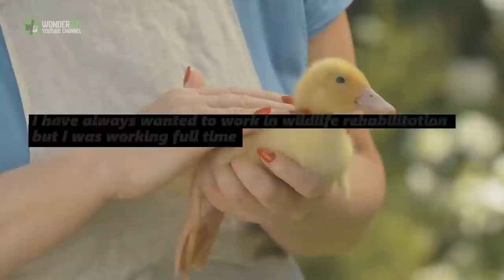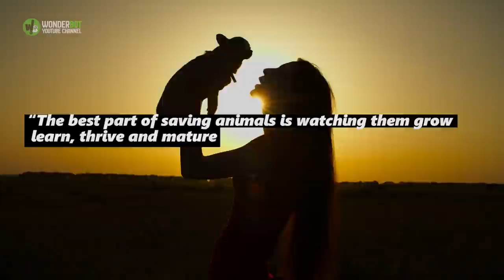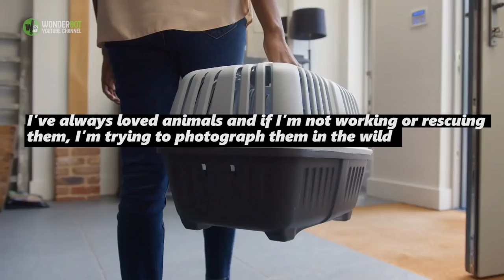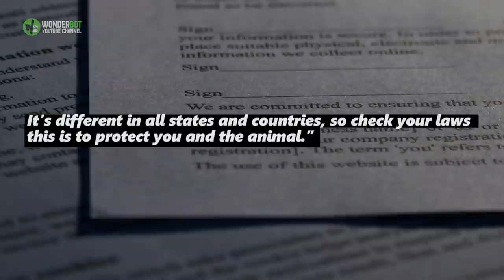Meet Little Hands, a Raccoon who Came back To Visit Some Unlikely Friends